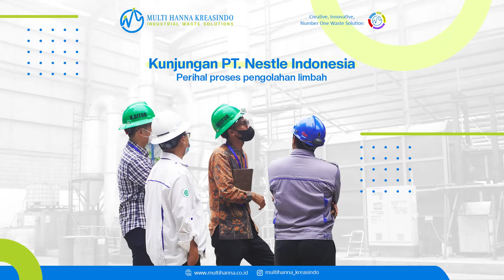Kunjungan PT NESTLE INDONESIA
Halo, Sobat MHK..

Selasa, 15 Maret 2022, PT. Nestle Indonesia melakukan kunjungan lapangan ke PT Multi Hanna Kreasindo, Bantargebang – Bekasi.

Kunjungan lapangan ini bertujuan untuk memperlihatkan dan menjelaskan proses pengolahan limbah secara bertanggung jawab yang dilakukan oleh PT Multi Hanna Kreasindo dari para pekerja yang kompeten dan professional.

Ayo bersama melangkah mewujudkan lingkungan hidup bebas dari dampak negatif limbah bersama kami PT Multi Hanna Kreasindo 😊

Hubungi kami disini :

PT MULTI HANNA KREASINDO
INDUSTRIAL WASTE SOLUTION
Jl. Raya Narogong KM 12 Pangkalan II No 23, RT.003/02, Kecamatan Bantar Gebang, Cikiwul, Kota Bekasi, Jawa Barat. 17152